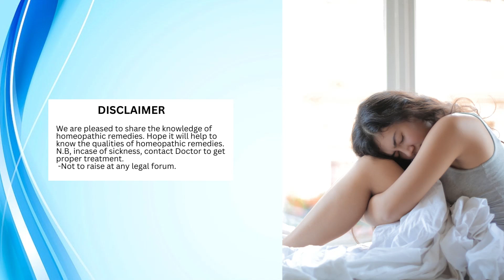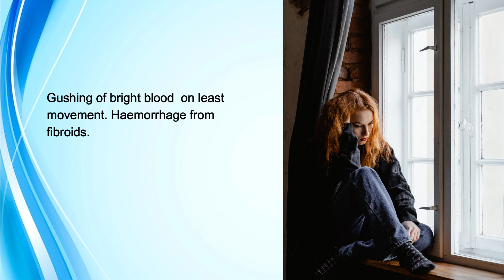Ladies Problem | Trillium Helpful for Ladies problems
We are pleased to share the knowledge of homeopathic remedy Trillium pendulum. We hope it will beneficial for our viewers.
In case of sickness contact your doctor.
It is not to raise at any legal forum.
Please comments your thoughts and queries.
Pictures are only for education purpose and not own by me.